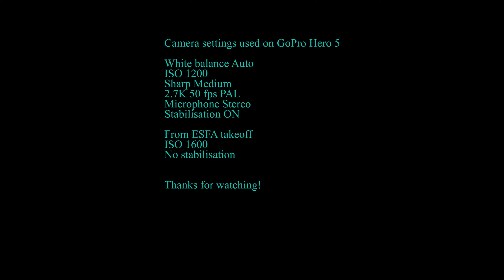Formation flying from ESMK to ESFA in the WT9 & EV97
SEVPL & SEVIK takeoffs, landings and intercepting SEVSA on June 17 2021.

PIC SEVIK Elias Sjölander. Very nice Eurostar of the older type without the middle bar in the canopy. 100 hp.

The Dynamic is from 2006. The still is from this session but unfortunately the passenger didn´t capture any video.